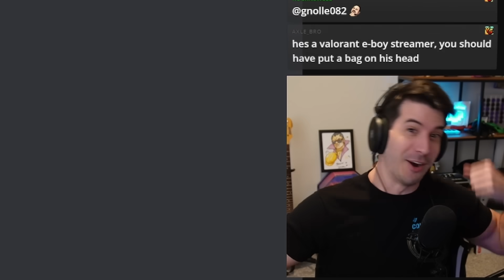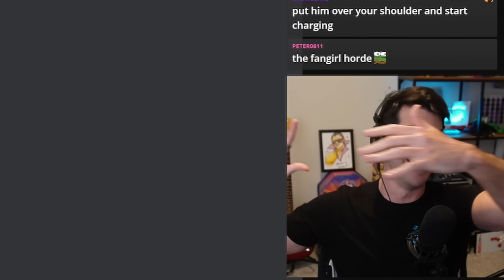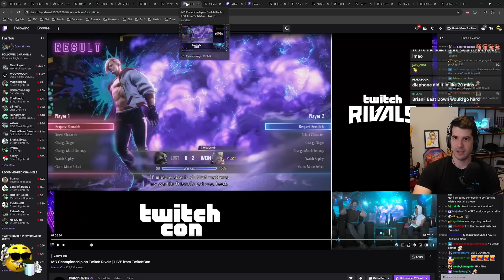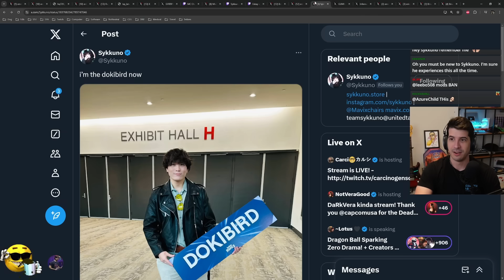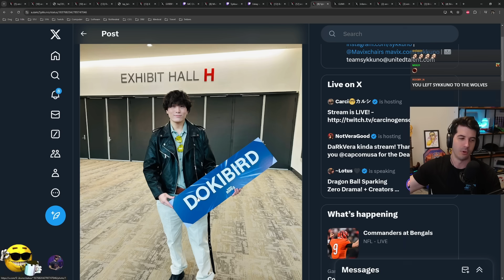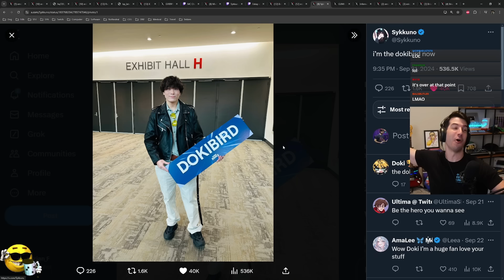Realizing just how Famous Sykkuno actually is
Thanks to a last-minute teammate swap, Brian gets a brush with fame (and fangirls)